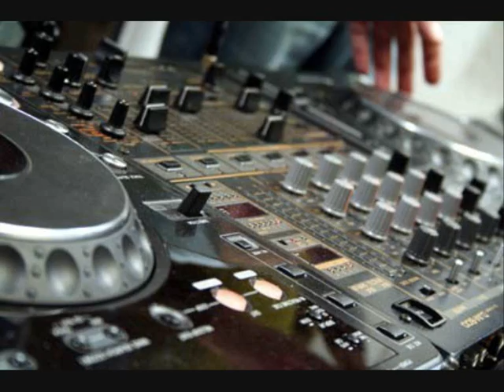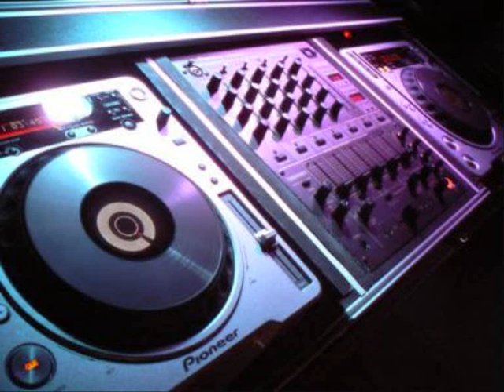Dj Toxic Ice ELECTROHOUSE new decembre 2011.wmv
Dj Toxic Ice ELECTROHOUSE new decembre 2011.